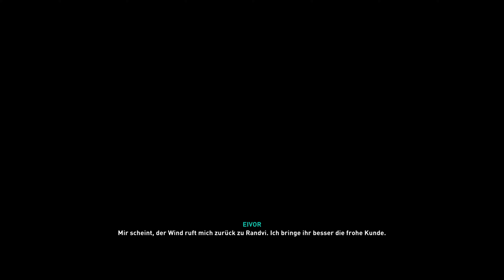🐺 Wigmund der wahrlich Winselnde 🐺 #36 Assassin's Creed Valhalla - Let's Play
🐺 Assassin's Creed Valhalla Let's Play 🐺

ENTWICKLER: Ubisoft
PUBLISHER: Ubisoft

Brich auf der Suche nach Ruhm mit den Wikingern zu Raubzügen auf. Überfalle deine Feinde, lasse deine Siedlung wachsen und weite deine Macht aus. Lass Met und Blut in Strömen fließen und streichel den ein oder anderen Wolf auf deiner ruhmreichen Reise nach Valhalla.